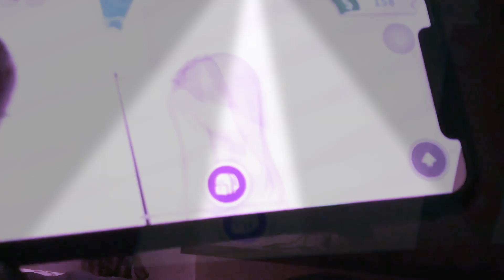Where am I 😱